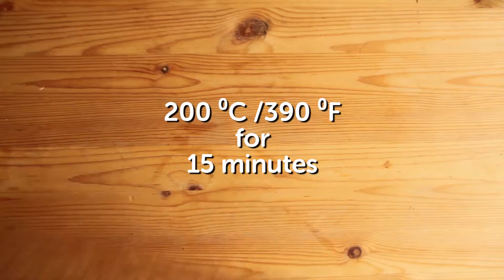Chips Pizza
1/2 pack potato chips
Pizza sauce
Tomato puree
1 tsp thyme
1 tsp sugar
Pepperoni
Green pepper
Corn
Grated cheese
Put all the potato chips in a heat-proof bowl. Add pizza sauce. Spread the ingredients on top. Put in the oven at 200 ⁰C /390 ⁰F for 15 minutes.
**You can adjust all the ingredients according to your preference. Bon appétit!